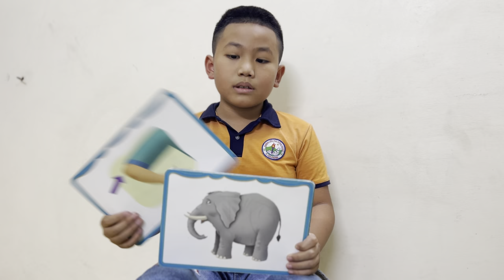K216 OPW1 Unit 2 Jack 1